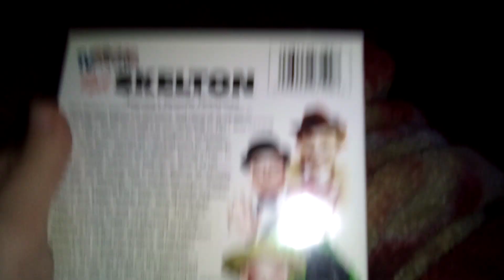Opening To TV Classics: Red Skelton Vol 4 2003 DVD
Heres the order:

1. FBI Warning Screen

2. Platmin Disc Logo

3. DVD Menu

4. Start Of The Film

Thats It